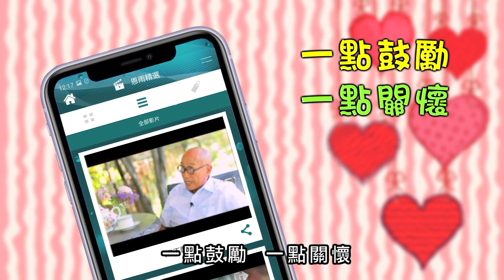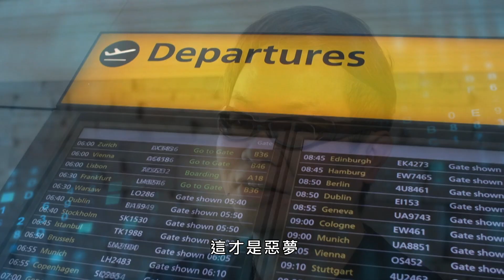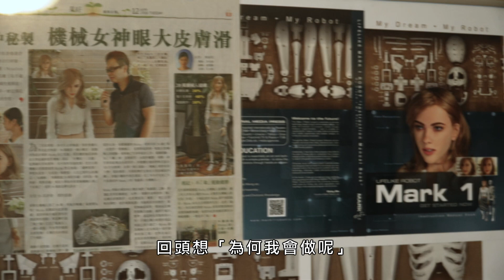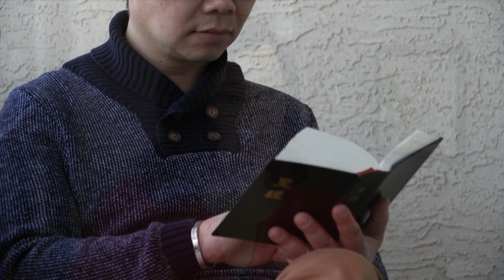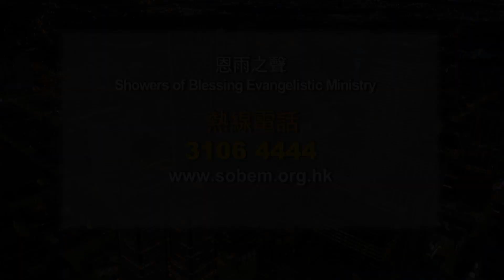恩雨之声香港版 《可能》马子恒 - 普通话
从事平面及商品设计的马子恒，没有人相信他能独力创作一个仿真机械人，结果他凭信心将不可能变成可能。他计划从香港移民到加拿大卡加利，因为碰上新冠疫情，他再踏上 “人若能信，凡事都能” 的信心之旅。